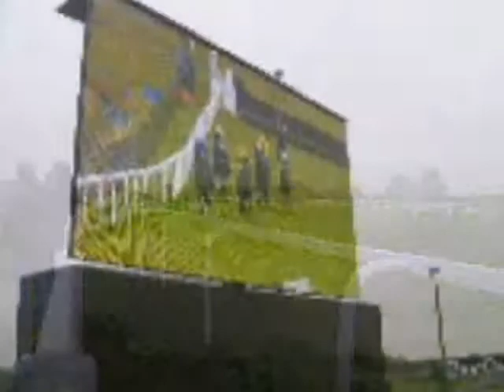Half a Day at the Races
January racing at Ascot in 2010. Music "Reggea Far East".